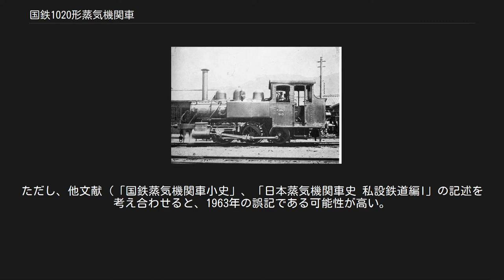国鉄1020形蒸気機関車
山陽鉄道 86（後の鉄道院 1020） 1020形は、かつて日本国有鉄道の前身である鉄道院に在籍したタンク式蒸気機関車である。
もとは、1898年（明治31年）に、山陽鉄道がアメリカ合衆国のディックソン・マニュファクチュアリング社(Dickson Manufacturing Co.)から2両を輸入したもので、1906年（明治39年）に鉄道国有法による買収により国有鉄道籍を得たものである。
 車軸配置0-6-0(C)、飽和式2気筒単式の入換用小型タンク機関車である。
スタイルは典型的なアメリカ古典機のそれで、ボイラーに比していささか巨大な密閉式の運転室が特徴的であった。
 メーカーのディックソン社は、ペンシルベニア州のスクラントンにあった小工場で、日本に輸入されたのは、本形式2両のみという希少な存在であった。
ディックソン社は、1901年のアメリカン・ロコモティブ社（アルコ）成立に参加して消滅し、工場も1909年に閉鎖されている。
 製造番号は987, 988で、山陽鉄道では形式15となり、番号は86, 87とされた。
国有化後はしばらく山陽鉄道時代の形式番号のまま使用されたが、1909年（明治42年）の鉄道院車両称号規程の制定により、1020形（1020, 1021）と改番された。
 国有化後の1912年（明治45年）8月17日付けで両機とも廃車となり、養老鉄道（初代）に開業用として払い下げられた。
同社では1, 2となっている。
1922年（大正11年）には、両機とも大同電力（現・関西電力）に譲渡され、岐阜県恵那郡大井町（現・恵那市）の木曽川に建設中だった大井ダムの建設用に使用された。
この鉄道は、1928年（昭和3年）に北恵那鉄道に譲渡され、1934年（昭和9年）まで大井線として一般営業を行ったが、この鉄道で両機が使用された記録はなく、両機の足跡は一旦ここで途切れてしまう。
 本形式が川崎埠頭（現・三井埠頭）の専用線で再発見されるのは、1952年（昭和27年）のことで、鉄道ファンである寺島京一の報告による。
この時発見されたのは2両のうちの2（旧1021）で、製造番号は987であったことが確認されている。
後の調査で、1935年（昭和10年）に川崎埠頭に譲渡されたことは判明したが、僚車の1の消息は定かでない。
そして、件の2も1953年（昭和28年）に廃車解体されてしまった。
 ^ 「私の蒸気機関車史 上」による。
ただし、他文献（「国鉄蒸気機関車小史」、「日本蒸気機関車史 私設鉄道編I」の記述を考え合わせると、1963年の誤記である可能性が高い。